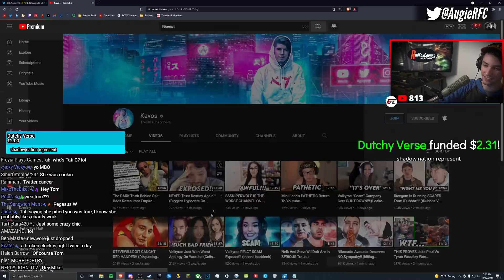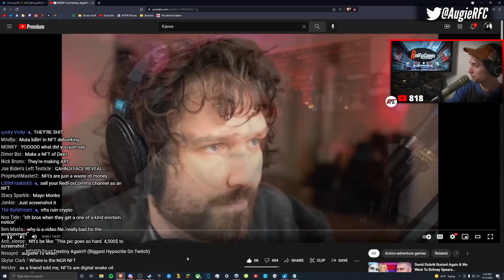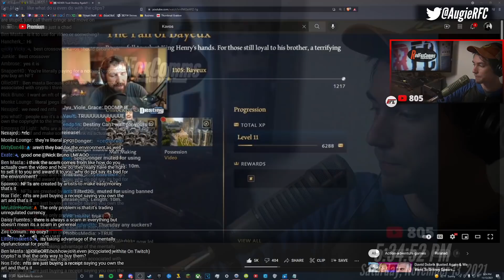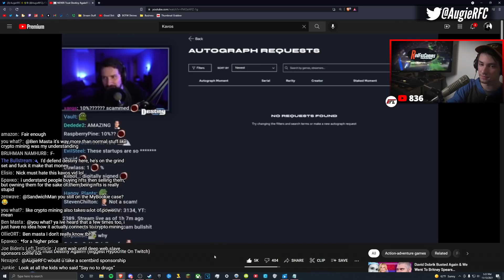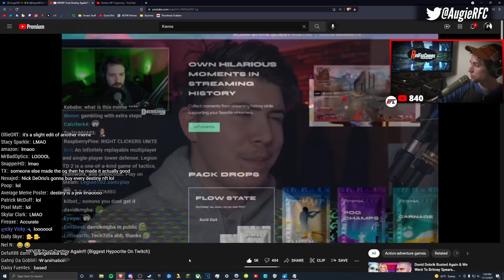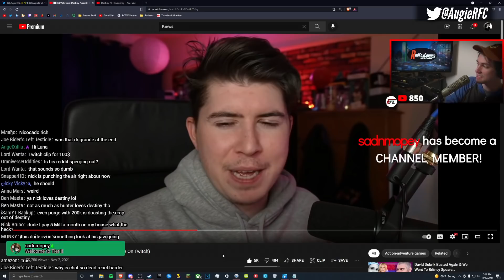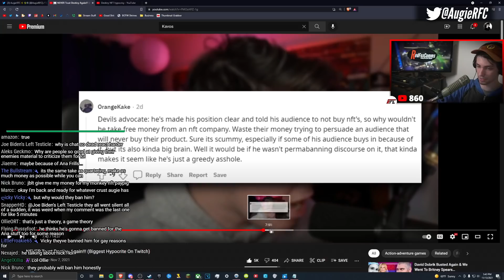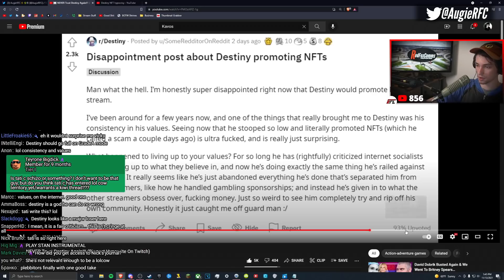Kavos Exposes Destiny's Hypocrisy and now his Fans are MAD!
New Episode on @BaitedPodcast